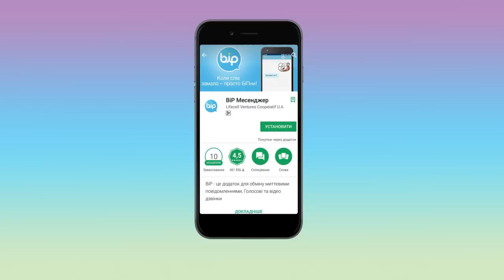Месенджер BiP – новий рівень спілкування!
ПЕРЕВАГИ месенджеру BiP :

 - Дзвінки та відеодзвінки, без плати за трафік у мережі lifecell. Навіть з нулем на рахунку!
 -  Дзвінки на будь-які мобільні або міські номери в Україні за допомогою функції BiP Out. Навіть на ті, де не встановлено BiP!
 - 100 МБ Інтернету у роумінгу безкоштовно! А це 250 хвилин розмов у майже 70 країнах світу!
 - Крута  функція «Стеж за мною», щоб знати про місцезнаходження близьких.
 -  Цікаві пабліки та стікери.